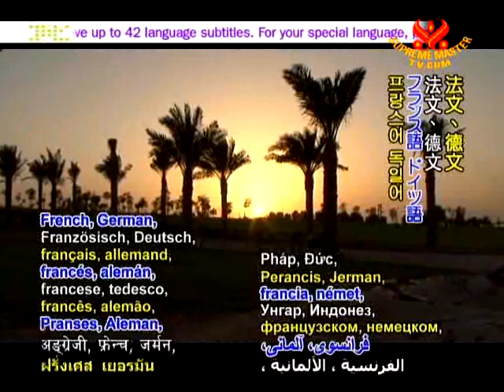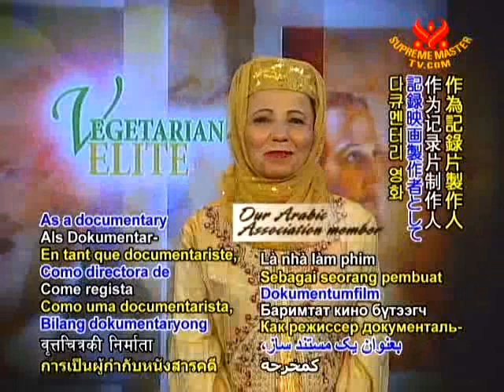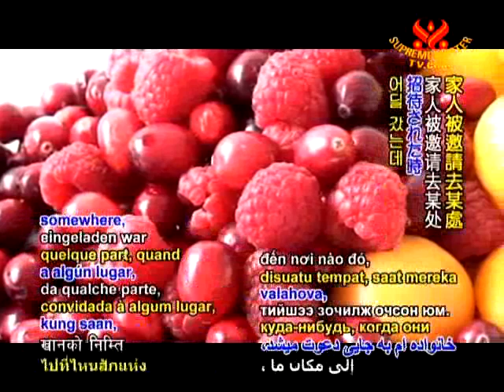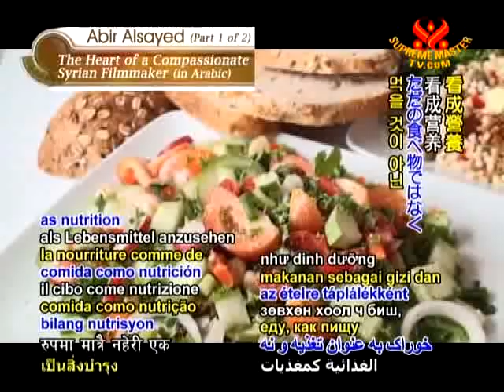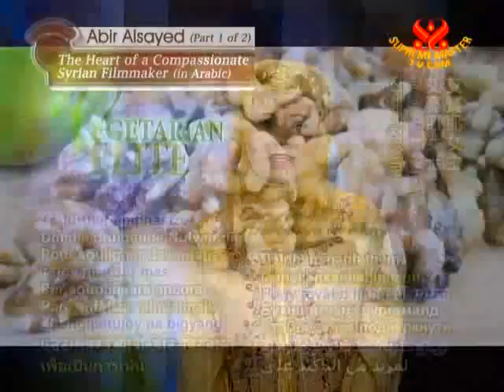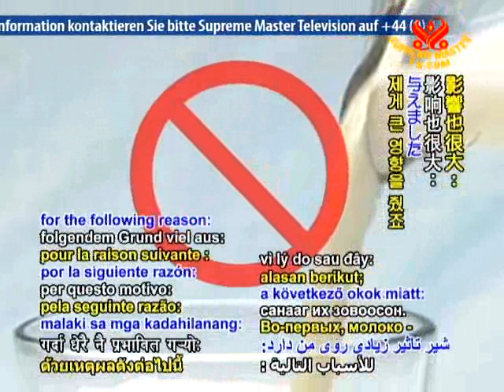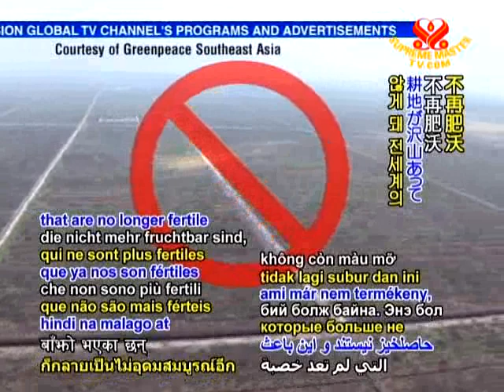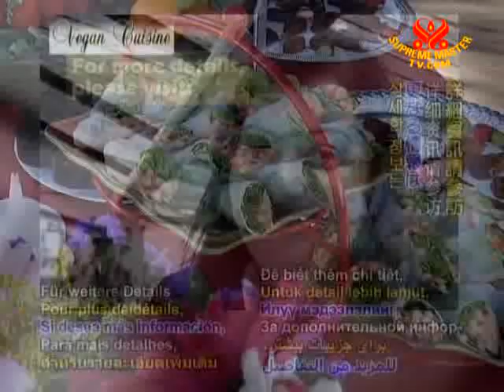アビルアルサイド：憐れみ深いシリア人映画監督１／２（アラビア語）